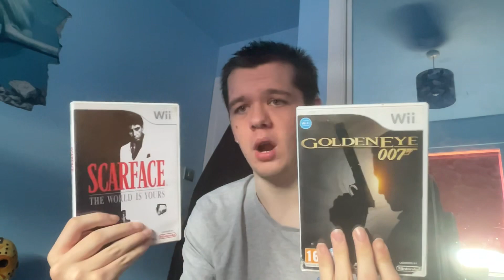Touhou Lost Word iPhone version | More fantasy of rebirth gameplay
Back in Lost Word on the IPhone version with some more fantasy of rebirths stages for characters I maxed out the ones I’m doing are Sanae Kochiya, Nitori Kawashiro, Hieda No Akyuu, and Yuyuko Saigyouji, for this video.

Music outro Mario party Ds who’s the champ